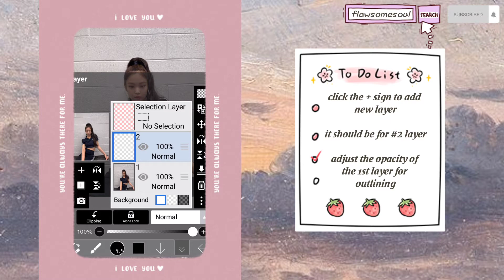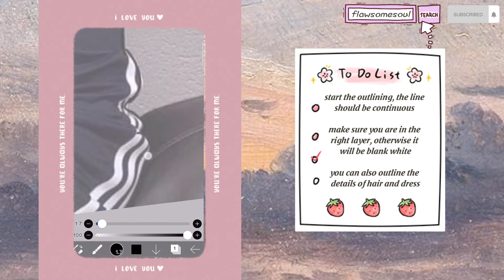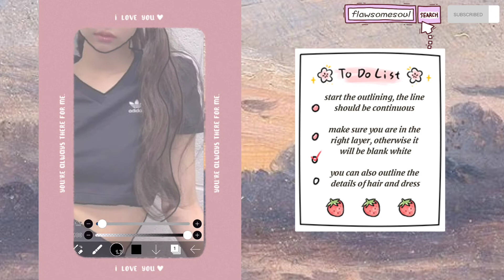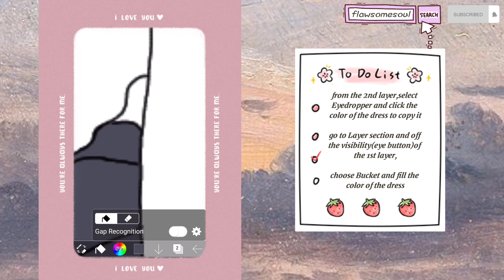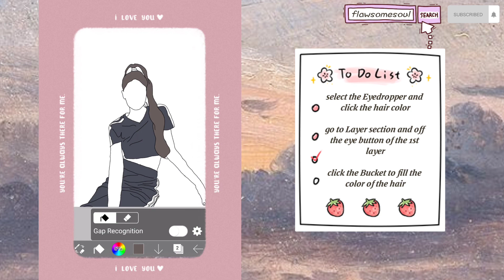♡ fastest and easiest way to make faceless cartoon edit-tiktok viral in Ibispaint X ♡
٩(◕‿◕)۶

✧hi flawsome peeps! new tutorial is up. i wanna share to you the easiest and fastest way to make a line art  or faceless cartoon edit using IbisPaint X. steps are provided in the video. it is advisable to always add new layer if you will edit something in the photo. hope you enjoy this!✧

ﾟwatch it in HD pleaseﾟ

(´ ε ` )♡
(´ ε ` )♡

line art
vexel art
minimalist line art
drawing line
aesthetic line art
ibispaint x tutorial
tiktok viral
ibispaintx on android
faceless cartoon
cartoonify
cartoon photo